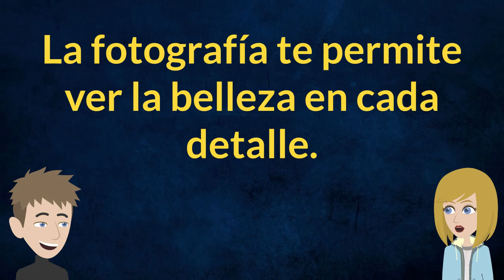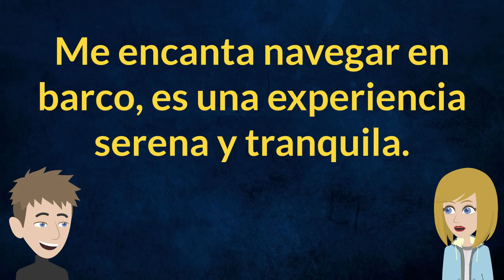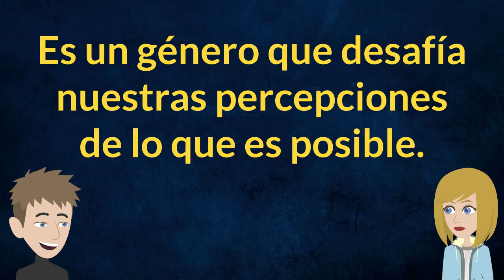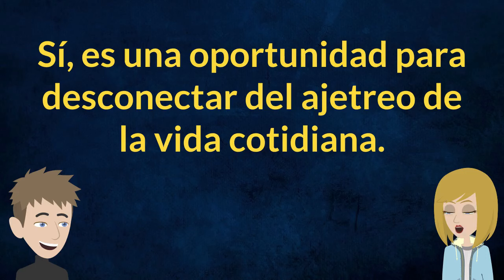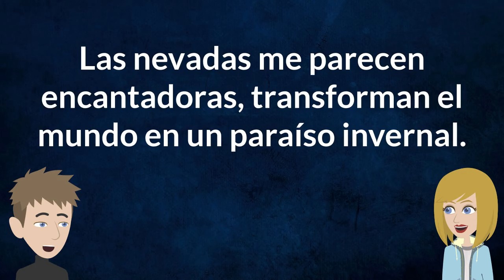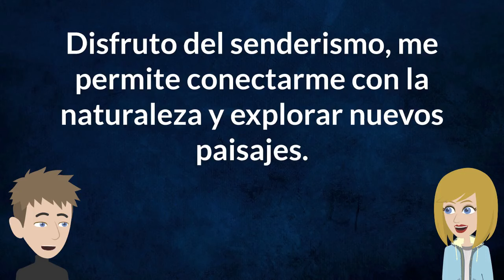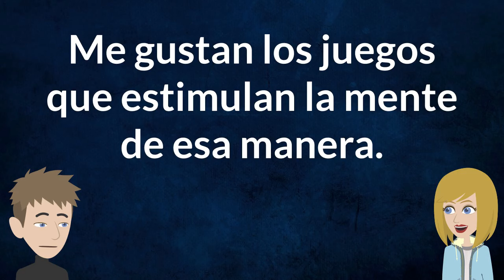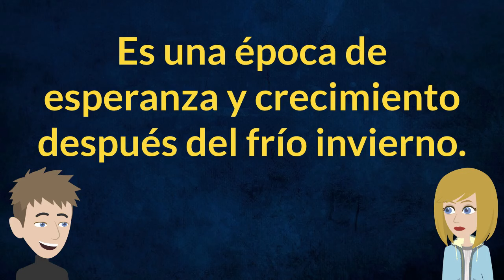Spanish Practice Episode 82 - The Most Effective Way to Improve Listening and Speaking Skill